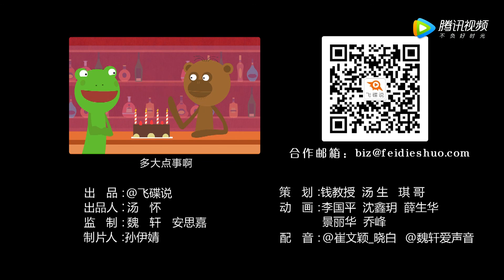飞碟一分钟：一分钟教你自制香薰蜡烛